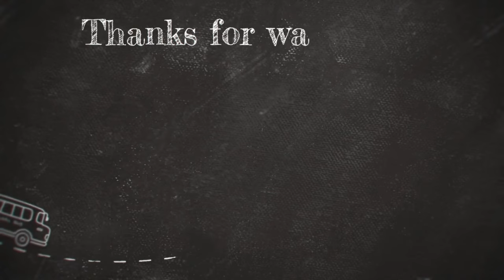20 Best gifts for Girlfriend | Best Valentine gift ideas for Girlfriend | Valentine Gift ideas 2023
20 Best gifts for Girlfriend | Best Valentine gift ideas for Girlfriend | Valentine Gift ideas 2023

T-Shirt - Mug - Magic Mug - Cushion - Magic Mirror - Sublimation Photo Frames - Sublimation Wall Clocks - Customized Gifts - Keychains - Sipper Bottle - Corporate Gifts and Many More Gifting items are Available.

Valentine day Cards | Handmade Greeting Cards | How to make Valentine Cards | valentine card ideas

Valentine Scrapbook | scrapbook for Boyfriend | Scrapbook ideas | Handmade Scapbook❤️